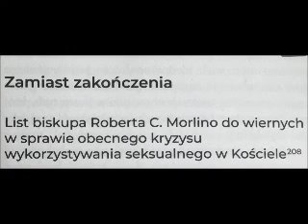10 KS DARIUSZ OKO LAWENDOWA ZAMIAST ZAKOŃCZENIA